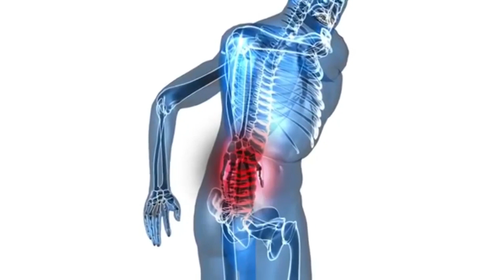PROPHECY FOR THE NATION OF ZAMBIA | LCDM TV | PROPHET E.G SIBANDA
This is a prophecy regarding the nation of Zambia, by Prophet E.G Sibanda. It is a warning to the president and the government on how they need to be careful with the decisions they will make from here on, says the Prophet of God.